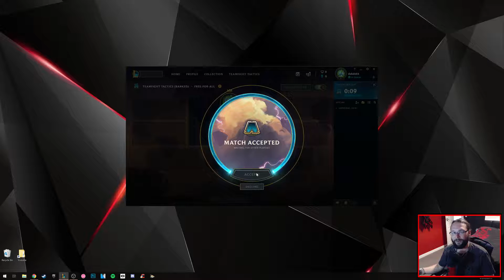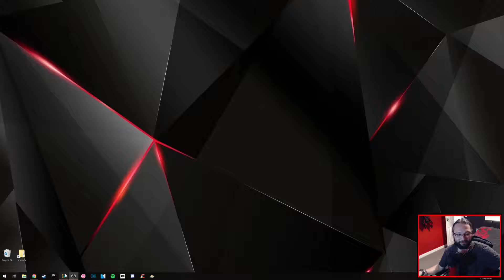Teamfight Tactics - Let's Play! - Wild shapeshifters - Ep 29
Game description

Teamfight Tactics is a round-based strategy game that pits you against seven opponents in a free-for-all race to build a powerful team that fights on your behalf. ... You'll spend gold in the store before each round to recruit League champions to your team.

Hardware

Software